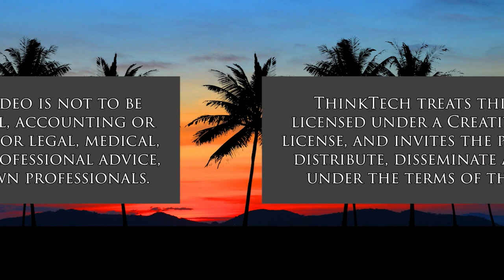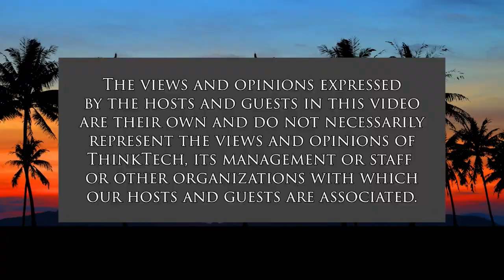Critical Theory: What it Is, why it Matters (Thinking Things Through)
Thinking Critically in Critical Times.  The host for this show is Michael Sukhov.  The guest is Michael J. Thompson.

We discuss Critical theory: what it is, major characteristics, how it differs from more "traditional" ways of thinking and theorizing about the world we live in.  We explore how one can use a critical theoretical approach to think through issues in the world today.